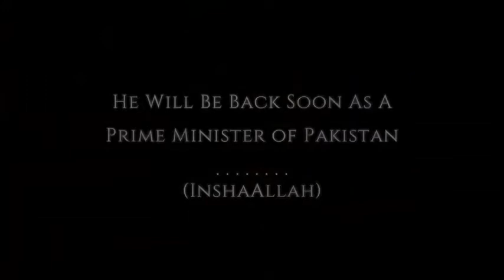Imran Khan is Our last hope ♥️